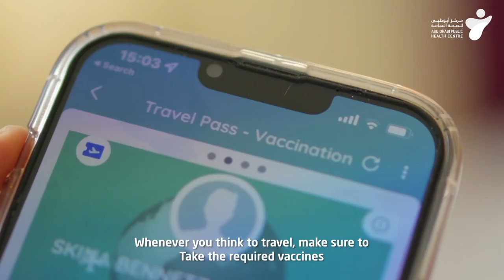التطعيم_حياة - Longlivewelllived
يشارك مركز أبوظبي للصحة العامة في أسبوع_التطعيمات_العالمي من خلال تسليط الضوء على برنامج التطعيم تحت شعار التطعيم_حياة، تأكدوا من حصولكم على التطعيمات الموسمية اللازمة، تطعيمات السفر، والتطعيمات الخاصة بالفئة العمرية لأنها ضرورية في كافة مراحل الحياة وتحمي في أكثر المراحل التي تكون فيها معرضا للإصابة بالعديد من الأمراض.

احصلوا على التطعيم الآن!

The Abu Dhabi Public Health Centre participates in the ImmunizationWeek by highlighting its vaccination program under the slogan Longlivewelllived.
Make sure to take the required vaccines, seasonal vaccinations, travel vaccinations, and age-specific vaccinations at all stages of your life to protect you from contracting infectious diseases.

Vaccination is Essential … Get Vaccinated Now!